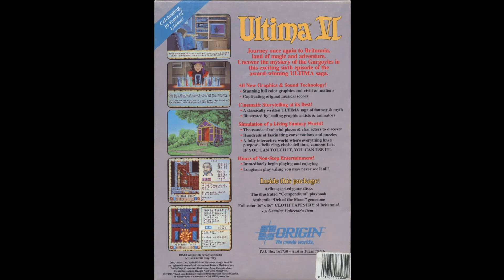Ultima VI (HQ Remake) - I Hear You Crying (2021 Remake)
If you would like to commission a piece of your own, be it original or remake, please contact me via the About section of my channel (mobile users may have to use Desktop mode). All proceeds go back into the channel for the benefit of all gamerkind.

Ultima VI: The False Prophet is the final act of the Age of Enlightenment trilogy. In it, along with the help of some familiar faces, you face an invading race of gargoyles trying to prevent a prophecy that spells their doom. It is up to you once again to save Britannia.

This title was the first in the series to benefit from the then brand-spanking-new VGA technology. The entire game adopts a single scale where everything in the game takes place instead of the various perspective and sub-map changes of previous titles when traveling between locations, or in battle. It also was able to offer portraits of NPCs for the first time.

The game was well-received at the time of release and was ported across many systems. It has since been remade a few times. You can get the original game as part of a 3 pack of the Age of Enlightenment trilogy on GOG.com presently for $5.99.